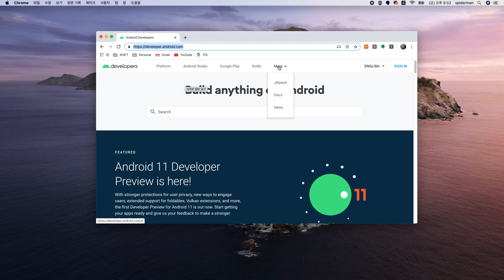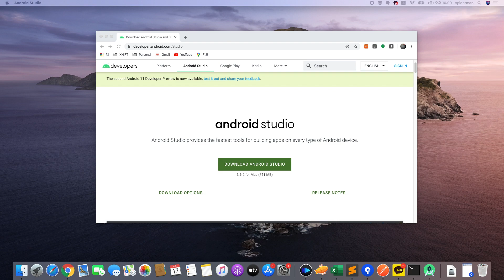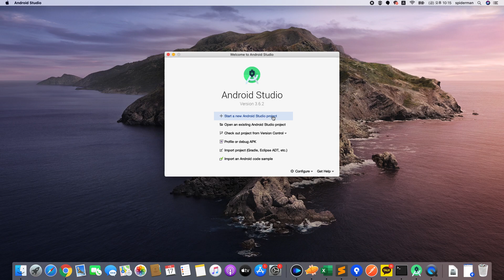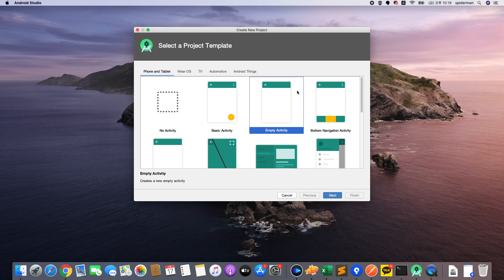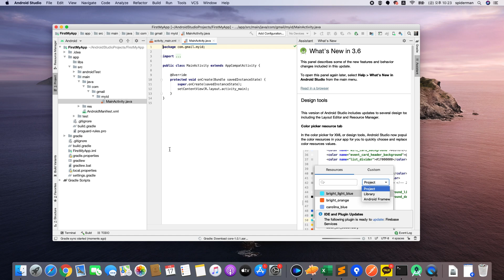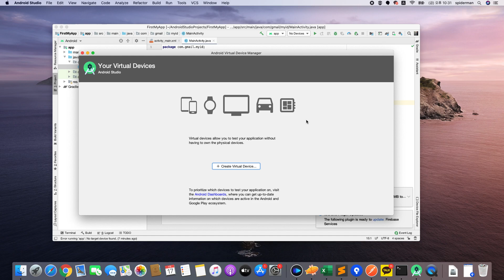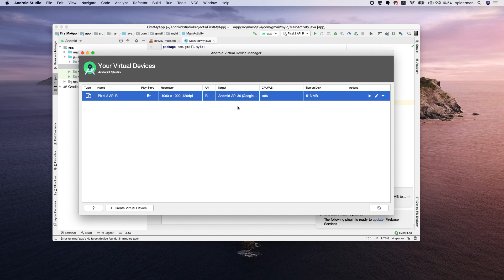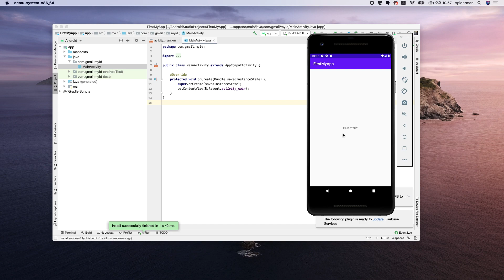안드로이드 스튜디오 - 천리길도 한걸음부터 (설치, 에뮬레이터 설정, 프로젝트 생성)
안드로이드 앱개발의 시작, 최신 안드로이드 스튜디오 설치, 에뮬레이터 생성 및 프로젝트 생성에 대해 알아 봅니다.
1. 최신 안드로이드 스튜디오 3.6.2 설치
2. 에뮬레이터 설정
3. 프로젝트 생성 및 실행